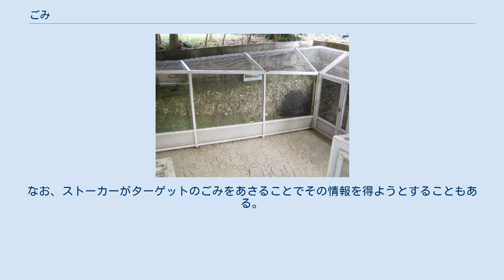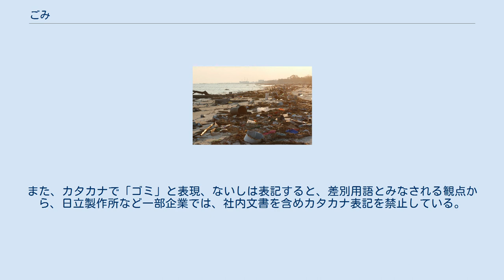ごみ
ごみ（ゴミ、芥、塵、埖）とは、 「くず」や「かす」は、ものを削るか切るなどによって残った部分を指すため通常は「ごみ」とはいわれない（パンくず、絞りかすなど）。
 「ごみ」は、広辞苑にあるように「ものの役に立たず、無いほうが良いもの」である。
 古代から『ごみをどのように処分するか』ということは、人間を悩ませてはいたが、特に　モノの大量生産がおこなわれるようになってからは、ごみが大量に発生するようになり、その処理の問題は年々深刻になっている。
当初、「ごみ」は、基本的に、燃やしたり、埋めたりして処分されてきた。
だが、その量があまりに増えたこと、また、燃やすと有害なダイオキシンが大気中に放出されてしまうゴミ、埋め立てても環境に悪影響を及ぼすようなゴミなどが出現したことが状況を悪化させている。
　→ごみ問題 なお、ある時ある人にとって役に立たず、「ごみ」と見なされるものであっても、状況が変わり利用法が見つかると、「ごみ」ではなくなる、ということもありうる。
また、他の人にとっては役に立ち、その人にとってはごみでは無い、ということもありうる。
 つまり、別の利用法や利用できる人を見つけることで、「ごみ」が「ごみ」でなくなることになる。
たとえば、ほかの何かを作るための原料として利用すれば、「ごみ」は資源となる（リサイクル）。
たとえば日本では、江戸時代から、使い終わった紙を捨てたりせず、回収して、紙として　漉き直して、ちりがみなどとして利用するということが行われていた。
紙に限らず、江戸では、さまざまなものがリサイクルされていたことが知られている。
 また、それを利用できる人を見つけることができれば、「ごみ」を「ごみ」でなくすることができる。
たとえば、リサイクルショップで買取ってもらう、オークション、フリーマーケットに出品し、買い手や引き取り手を見つけ、再利用することができれば、ごみでは無くなる。
これを別名「ばぶ」とも言う 漂着ごみ 海を渡ってくるごみ（海洋ごみ、渡洋ごみ）の管轄権については国連海洋法条約に規定されており、排他的経済水域における管轄権（海洋環境の保護及び保全）（第56条）、および海洋環境を保護し保全する義務（192条）があり、いずれも漂着側の海域管轄国に適正化の義務があるとされ、排出・発生国側の義務については特段の合意がない状況である。
 所有権に関しては、「ごみは無主物である」という解釈と、「廃棄物処理業者に譲渡するまで一時的に占有を離れているだけであり、無主物ではない」と言う解釈がある。
道端にポイ捨てされたタバコの吸い殻や少量の落ち葉などは無主物として勝手に処分しても問題ないと考えられるが、排出元が特定されなおかつ大量に投棄されている場合にはその所有権が問題となる可能性がある。
 元所有者が所有権を放棄している場合、ごみ（動産）は無主物となるのが原則であるが、ごみを含む廃棄物については、所有権放棄の前提として元所有者が適正に廃棄物の処理を行う責務がある（廃棄物の処理及び清掃に関する法律第2条の3、16条）。
 粗大ごみ置き場から利用できそうな家具などを勝手に持ち去る行為については無主物先占として所有権が取得できるとする解釈があるが、所有者が所有権を放棄していないことを主張する場合には、物権の原始取得が否定される可能性がある。
 業者以外の者が無断でごみを持ち去った場合、とくに新聞紙や古紙、空き缶やペットボトルなどの資源ごみ（有価物）を無断で回収してまわる行為は窃盗罪に問われる可能性がある。
また産業廃棄物の不法投棄を強制除去する法理は廃棄物処理法違反による行政代執行であり、必要な経費は物件（ここでは産業廃棄物）所有者に後日請求されることとなる。
この際、処理業者に物権が譲渡されている場合は、処理業者が費用負担することになるが、物権所有者が処理業者に処理を委託しているだけで、物権そのものが移転していない場合は、処理業者ではなく、排出者がその責を負うことになる。
 沿岸部などに漂着した浮遊ごみについては、オイル流出事故や貨物船の難破など発生元が特定される場合は産業廃棄物として処理することになるが、渡洋ごみや漁具ごみなどは処置が難しく、一般には各自治体の条例（環境美化条例）にもとづいて処理されることになる。
 貝塚 ごみには、捨てた人や人々に関する、何らかの情報が残っている。
 例えば、貝塚は古代の人間のごみ置き場であるとも言えるが、考古学者にとって貝塚（≒ごみの堆積場）は古代人の生活様式などを知るうえで情報の宝庫である。
このようなゴミを使った...